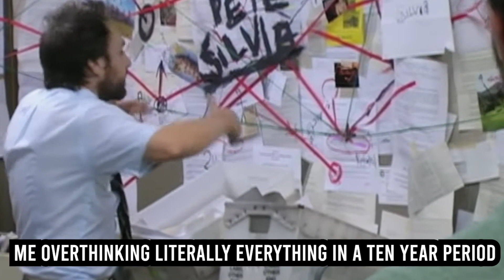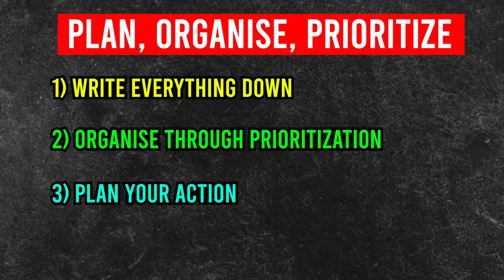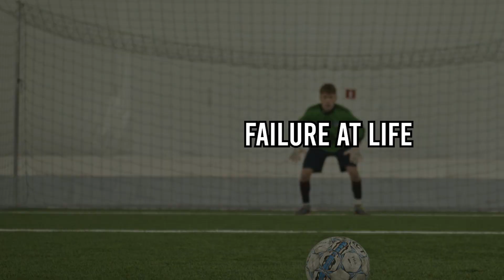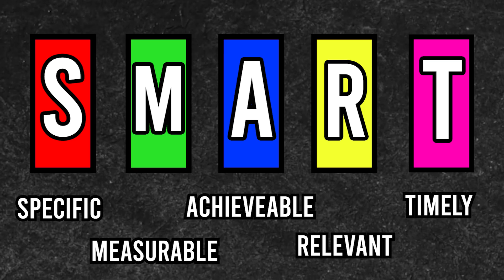10 PSYCHOLOGY TRICKS I STOLE FROM GOD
A lot of people think Psychology is just a cheeky bit of therapy and a couple of pills here and there. But did you know that it's even more useless than you think? Join me as I describe my top 10 psychology tricks that you can apply to your daily life in a pathetic attempt to self-improve.

Series Description:
This video is part of my funny haha comedy series. Throughout, I provide CHEEKY MEMES CHEEKY MEMES CHEEKY MEMES

Not psychology advice or anything like that. Just Brandy Raine from The Friendzone channel using memes and tricks from the Mentalist, sigma male grindset, psychology and more to enhance self improvement.